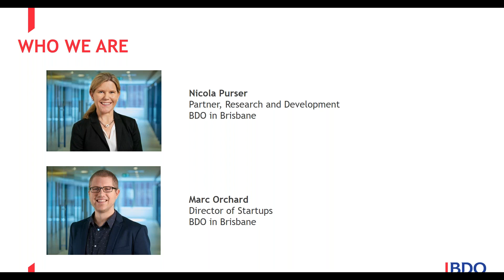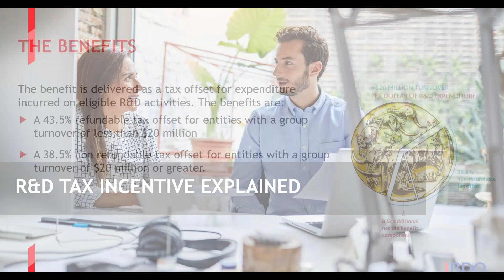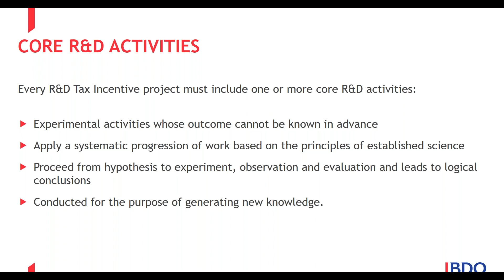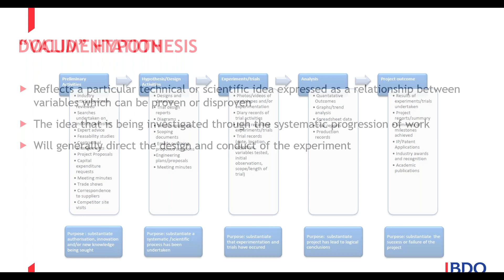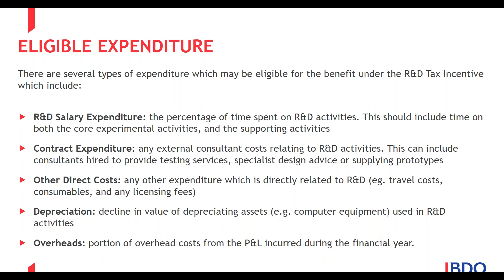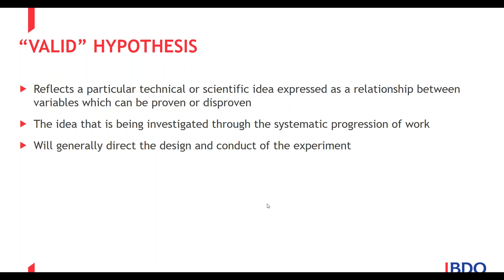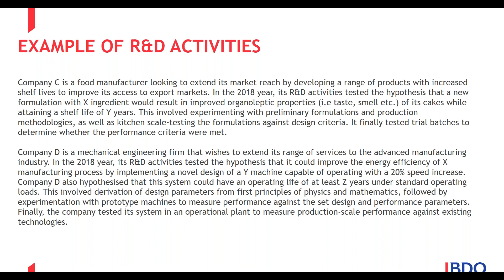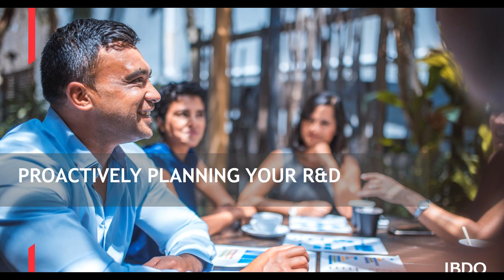WEBINAR - R&D tax incentive 101 for startups: everything you need to know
Tune in to the on-demand webinar to hear from BDO in Brisbane Partner and R&D specialist, Nicola Purser, and BDO Director of Startups, Marc Orchard, as they share insights designed to help guide you through the uncertainty surrounding R&D.